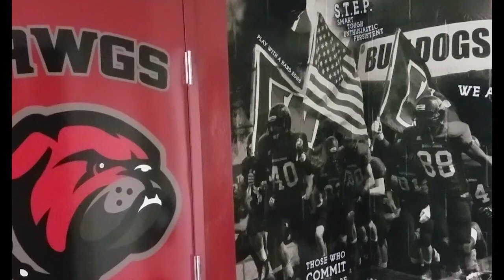Montana Western Football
Did a small little edit for class.